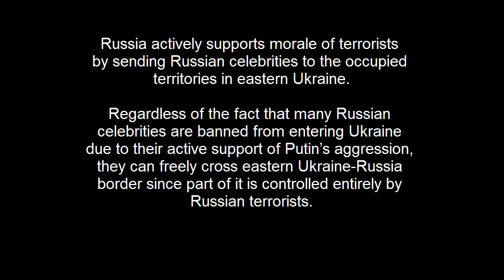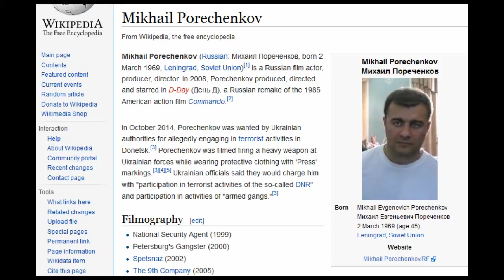Russian Actor Mikhail Porechenkov Became Terrorist.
Russia actively supports morale of terrorists by sending Russian celebrities to the occupied territories in eastern Ukraine. Regardless of the fact that many Russian celebrities are banned from entering Ukraine due to their active support of Putin’s aggression, they can freely cross eastern Ukraine-Russia border since part of it is controlled entirely by Russian terrorists.

On October 30, 2014, another Russian celebrity, actor Mikhail Porechenkov came to support terrorists in eastern Ukraine and together with terrorists shot positions of Ukrainian army in Donetsk airport. This loser was wearing protective clothing with ‘PRESS’ markings.